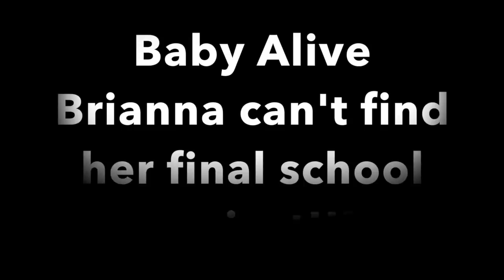Baby Alive HOMEWORK LOST! Brianna can't find her project!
Baby Alive Brianna can't find her final school project
In today's Baby Alive Video, Baby Alive Brianna isn't able to help out with the final week of school preparations this week as she has to finish her final school project.  Bailey isn't impressed but she is will to do the extra work so Brianna can finish up her homework.  But when Brianna gets home, she realizes that her homework is gone.  What will happen?  Will she have to go to summer school?
Poor Brianna.